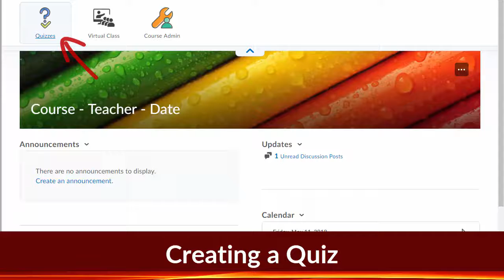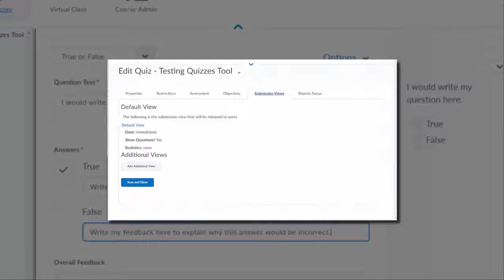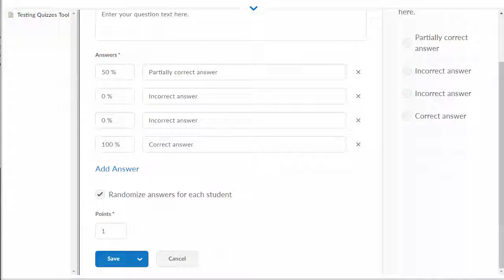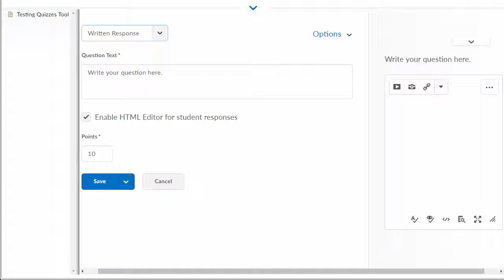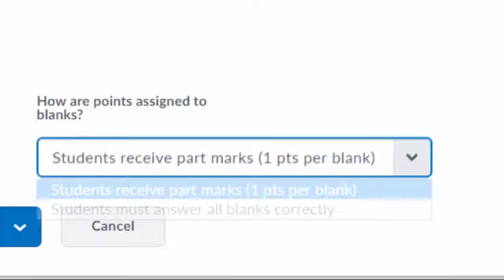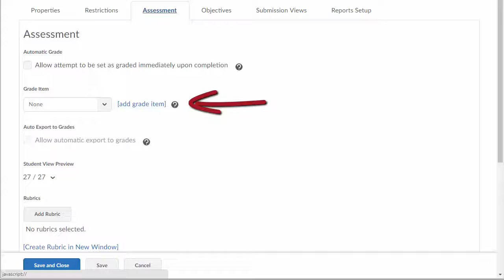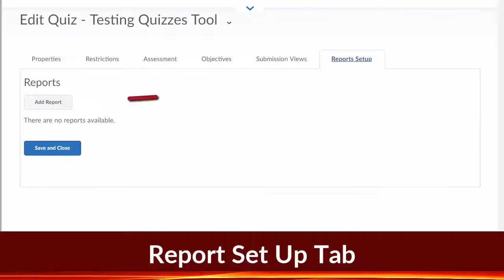DSB1 VLE - The Quizzes Tool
Video 12.1 in series for getting started with the virtual learning environment (VLE) at District School Board Ontario North East (DSB1).